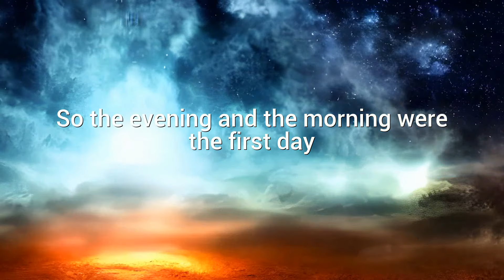Genesis 1; 3-5